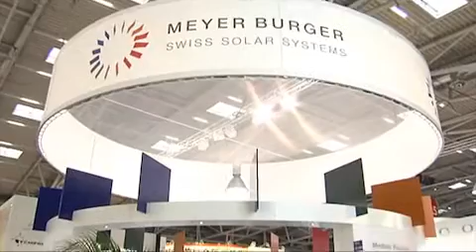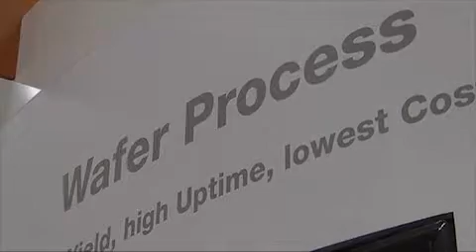Meyer Burger's acquisition trail and rationalization for acquiring Roth & Rau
Acquisitions have become a big part of Meyer Burger's growth and metamorphosis into a full-range equipment supplier in recent years. PV-Tech talked to Peter Pauli, Meyer Burger's CEO at Intersolar Europe 2011,  to discuss the rational behind the acquisition of Roth & Rau and whether its acquisition trail would lead to more consolidation and future growth for the company. Also discussed are MB's technology and productivity developments in key product segments.